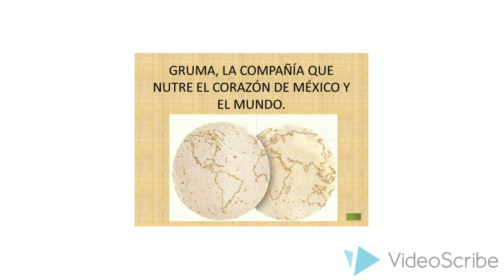Grupo Gruma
Analisis espacial geografía